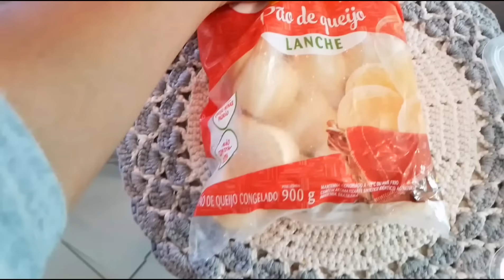Rotina de uma dona de casa diligenteㅣLimpeza e arrumaçãoㅣorganizar alimentação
ooi pessoal, bem vindos a mais um video ...
curte , comenta e compartilha beijos !!

BRezende E-com Organizador Geladeira Gaveta Caixa Frutas Verduras (medio)

*utilizando nossos links, você apoia o canal com comissão da venda

Eu sou Bianca tenho 28 anos, nascida e criada em São Paulo , também sou mãe de dois,  esposa e dona de casa .